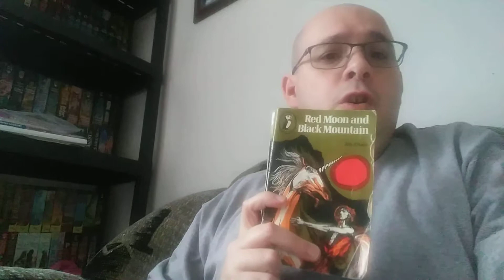Red Moon and Black Mountain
Andrewsbookreviews.wordpress.com